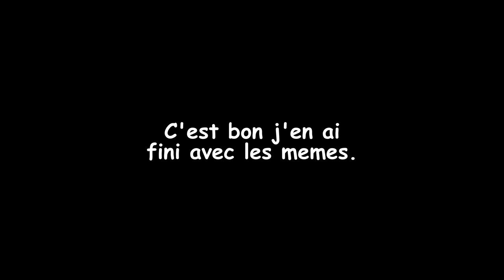HOMMES vs FEMMES qui sont les plus forts au football ?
À l'occasion de la coupe du monde féminine 2023 qui se déroule actuellement en Australie et nouvelle Zélande j'ai réuni plusieurs de mes ami(e)s pour savoir qui des hommes ou des femmes sont les plus forts au football.

00:00 Introduction.
00:16 Présentation du concept.
01:18 Exercice 1.
07:52 Mon analyse du foot féminin.
04:42 Exercice 2.
13:03 Conclusion.

Règles de l'espace commentaire :
- Pas d'embrouilles entre viewers.